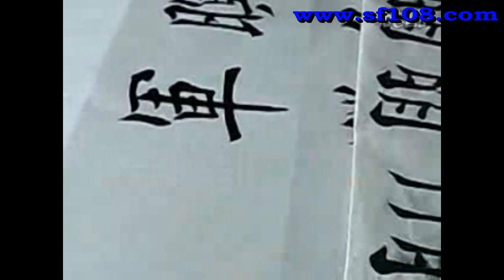Poem in Chinese calligraphy (Ouyang style 2)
Chinese calligraphy  in Ouyang Xun style

見 see